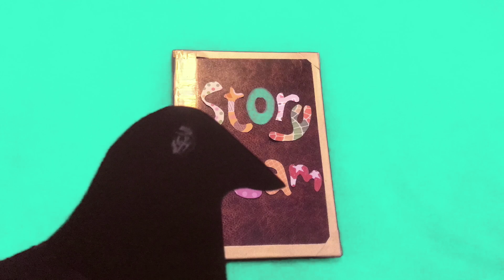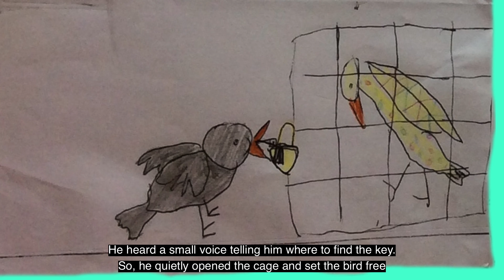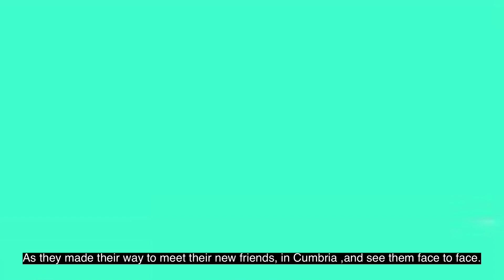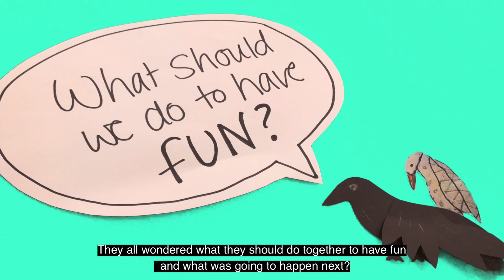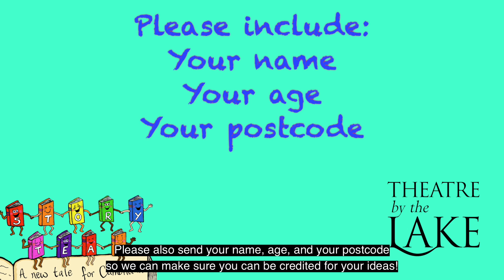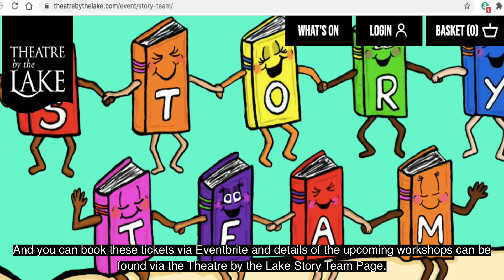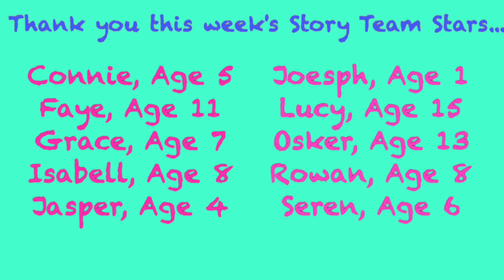Story Team Week 4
Theatre by the Lake in partnership with Cumbria County Council Libraries Service and artist Ruth Mary Johnson deliver a digital project for young people aged 7 - 11 across the summer holidays, where they will create an animated story together.